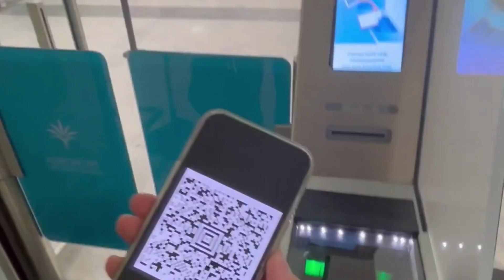Nice Access - Your Priority Line at Nice Airport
Nice Access is a dedicated priority queue designed to give you easier access to the screening checkpoint and faster boarding.
Whatever your airline or destination, Nice Access is open to all Nice Airport passengers who have booked their ticket.